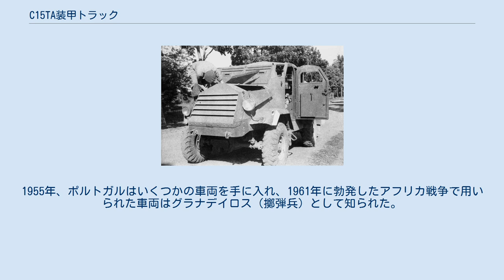C15TA装甲トラック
C15TA装甲トラックは、第二次世界大戦中にカナダで生産された装輪装甲車である。
 C15TA装甲トラックは、アメリカ軍が使用したM3スカウトカーの開発コンセプトに属し、ゼネラルモーターズ・カナダで開発された。
この車輛はシボレーのC15 CMPトラックの車体を利用している。
1943年から1945年の間にオンタリオのオシャワで3,961輌が生産された。
車体の装甲はハミルトン橋梁会社が生産、供給した。
 C15TAは、北西ヨーロッパのイギリス軍とカナダ軍の部隊で、装甲兵員輸送車や救急車として使用された。
戦争終結後、大半の車両はヨーロッパに残され、後にベルギーやデンマーク（M6 Mosegrisと改称された）、オランダ（約396輌が供給された）、ノルウェーなどのヨーロッパの国々の陸軍に使用された。
さらに、約150輌がカナダからスペインに売却された。
イギリス軍によってベトナムに残された車輛はフランスが購入し、フランス領インドシナで使用された上、南ベトナム軍に譲渡された。
多数のC15TAがマラヤ連邦の警察部隊に使用された。
1955年、ポルトガルはいくつかの車両を手に入れ、1961年に勃発したアフリカ戦争で用いられた車両はグラナデイロス（擲弾兵）として知られた。
 少数の車輛は1960年代まで軍務に従事した。